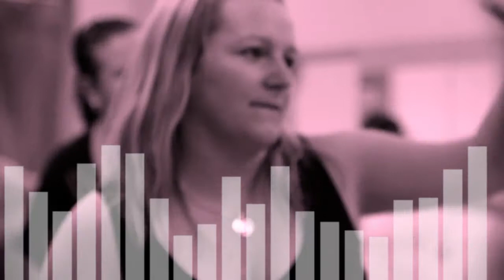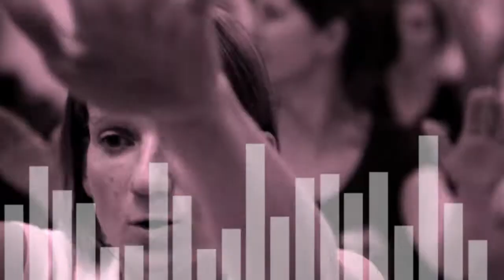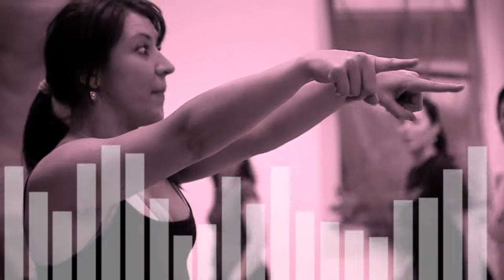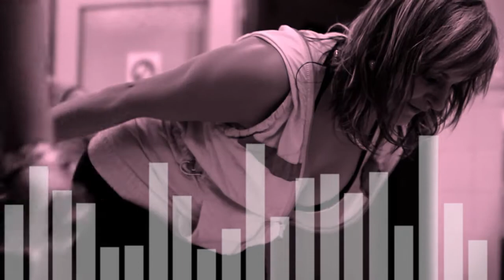Taneční a pohybové studio Heleny Hodanové - TS HELY Přeštice